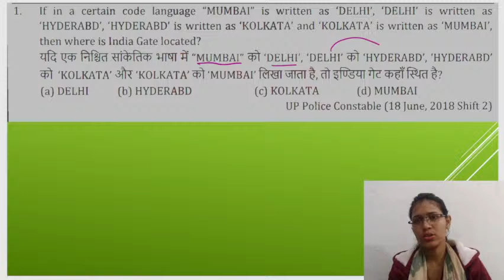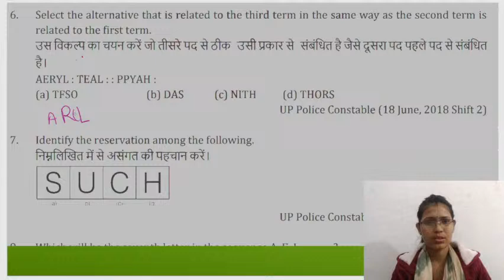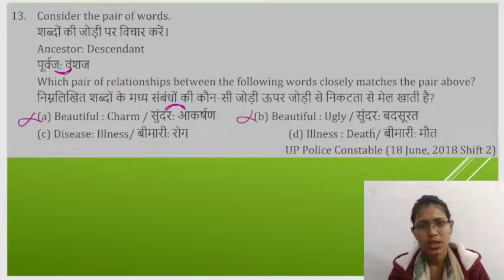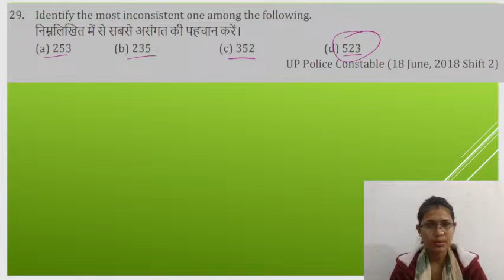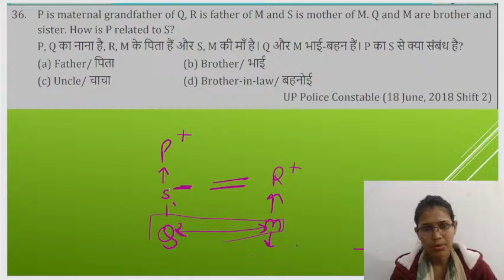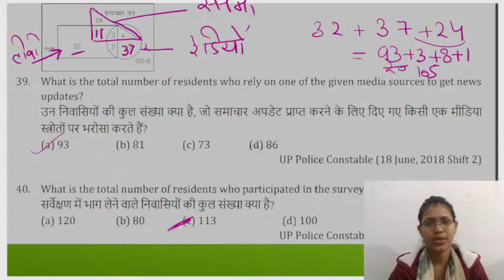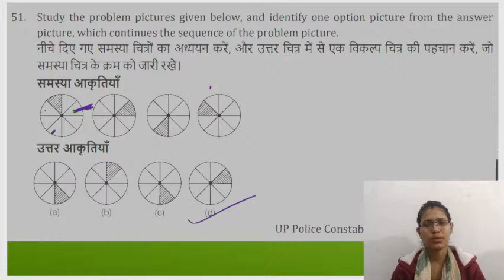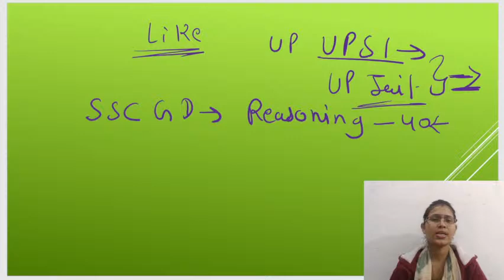UP POLICE 2024 || REASONING || PREVIOUS YEAR PAPER ||18/06/2018 (SHIFT-2)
here you will prepare  for your dream
VARSHA CLASSES is the best for ssc , railway and other all comptative exams coaching.  here you can prepare ssc cgl, ssc cpo,ssc gd,  ssc mts and railway with varsha classes. we focused on the clarity of every concept to every individual student and cover the whole syllabus in fix time.

We provided quality study material prepared by a subject expert.